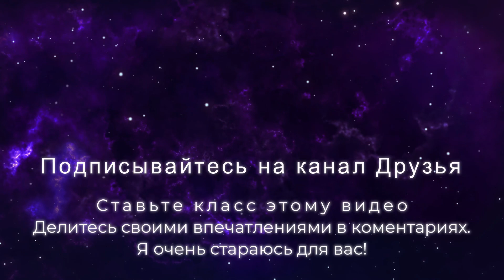№99. ВЫПИТЬ ЧАШКУ ЧАЯ. Роберт Адамс Самопознание не Сатсанге